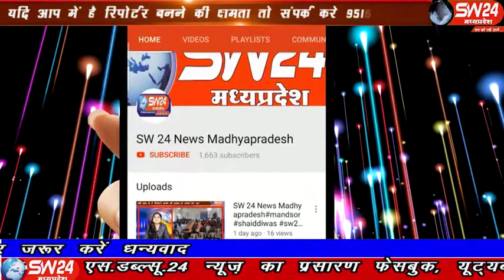sw24news rajgarh, 18.12.2019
देश में नागरिकता संशोधित बिल लोकसभा और राज्यसभा दोनों ही चरणों में पास होने के बाद इसे देश में लागू कर दिया गया है राजगढ़ से ओमप्रकाश गुप्ता की रिपोर्ट#sw24news